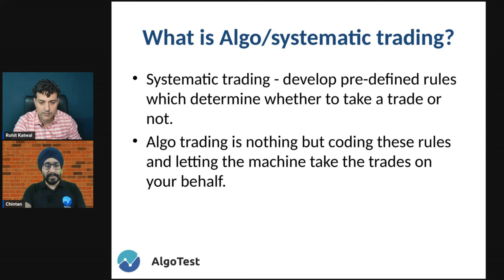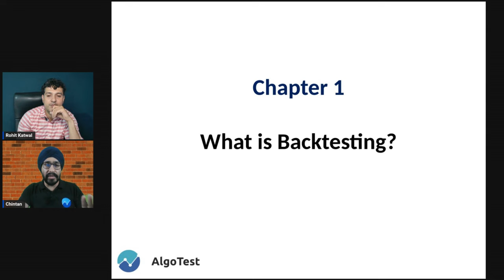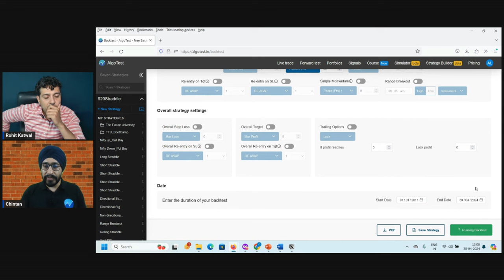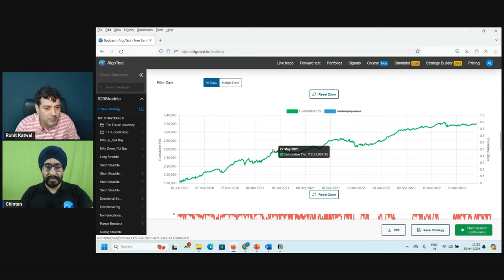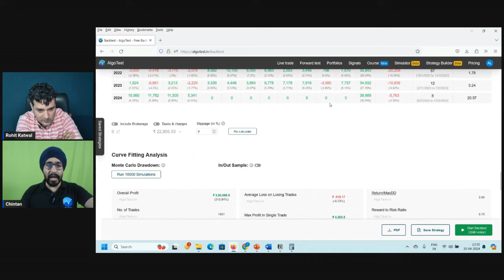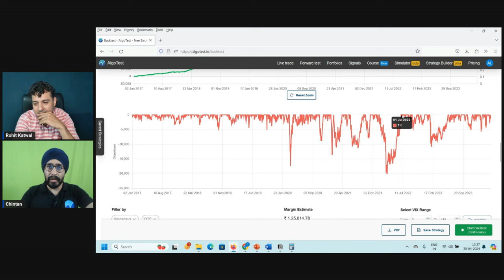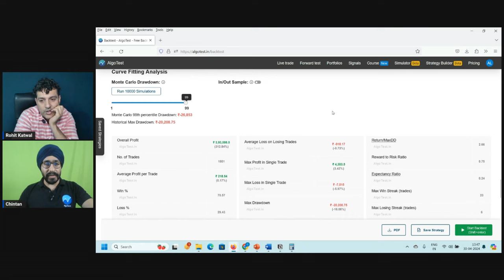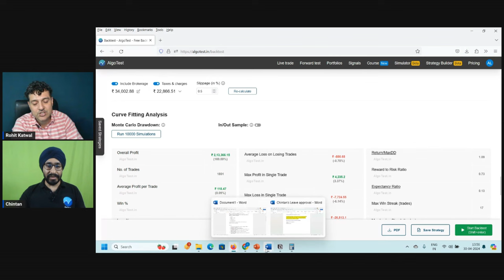Algorithm Trading 101 - Important concepts in a backtest | Rohit Katwal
Algo Trading 101 is an initiative taken up by Algo Test with the help of Rohit Katwal to unmask the world of Algo Trading. In the first vide we talk about the basics of back testing a strategy and what things are needed to understand about strategy and its results like:

1. Ideation
2. Back testing
3. Portfolios
4. Forward Test
5. Live Trading

In this video we will learn how to make and back test a simple strategy and most importantly analyze its results.

(0:00) - Introduction
(2:42) - Systematic and Algo Trading
(3:57) - What is Backtesting ?
(14:32) - Three Strategies on Algo Test
(15:25) - Non - Directional Strategy
(22:53) - Graphical Representation of Profit and Loss
(52:26) - Slippages
(59:23) - Outro

Questions Answered:

Which algorithm is best for trading?
Is algorithmic trading illegal?
Is algorithmic trading profitable?
How do I start algorithmic trading?
Algorithm Trading